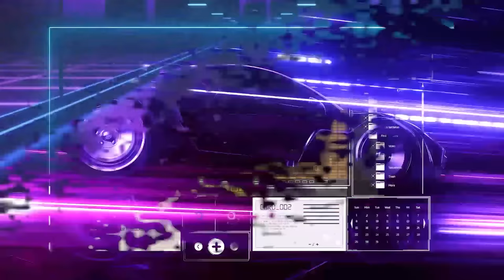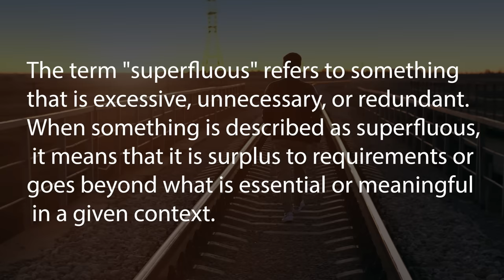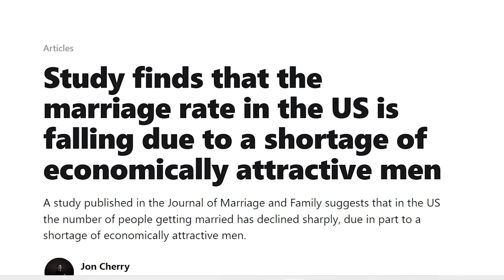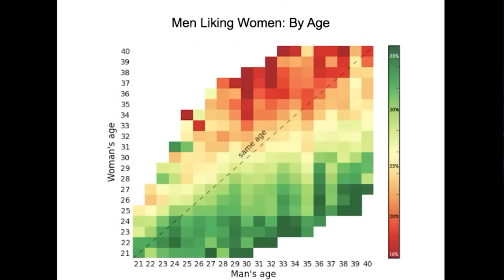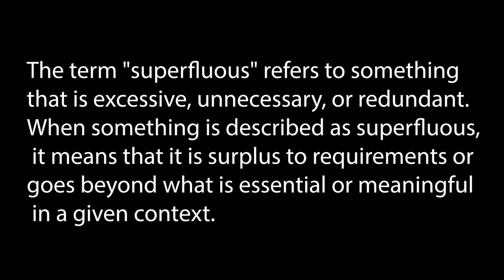Rollo Tomassi DESTROYS Dr Phil, Says He is Superfluous And Dr Phil Takes HUGE L Not Able To Counter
Rollo Tomassi @RolloTomassi  DESTROYS Dr Phil, Says He is Superfluous And Dr Phil Takes HUGE L Not Able To Counter. Modern Dating is confusing for men and women.